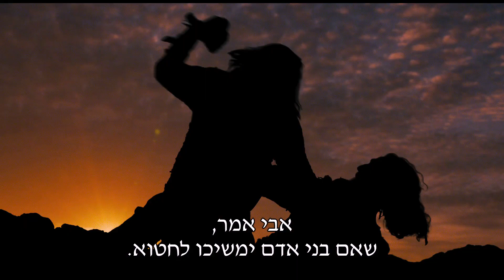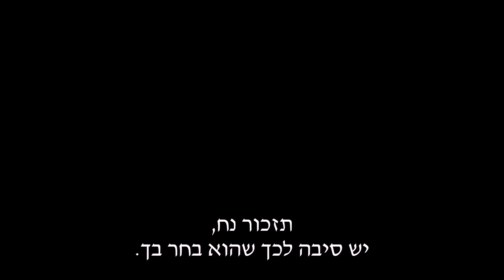המבול טריילר מתורגם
המבול  ( נח ) טריילר מתורגם ראסל קרואו Noah
תקציר הסרט נח: הסרט מבוסס על הסיפור התנכ"י של נח. נח הוא האיש הכי תם בדורו. כשאלוהים מזהיר את נח מפני המבול הקרב, נח מנסה להזהיר את אנשי דורו המושחתים, כשאנשי דורו לא נשמעים לו, נח אוסף את משפחתו לתיבה והם נשארים היחידים בעולם מהמבול. נח פונה לששה מלאכים-נפילים כדי לבקש מהם סיוע.

שחקנים: ראסל קרואו   ג'ניפר קונלי   אמה ווטסון   אנתוני הופקינס
בימוי: דארן ארונופסקי

טריילרים חדשים טריילר עם תרגום טריילר חדש סרט חדש סרטים חדשים בקולנוע חדש בקולנוע סרטון
ויראלי חדש בסימנה  בקרוב בקולנוע סינמה סיטי  יס פלאנט קונוע חן קדימון קדימונים שחקן הקולנוע חדשות על סרטי קולנוע חדשות על סרטים ביקורות על סרטים במאים תסריט בימוי ויראלי וראלי האוסקר אוסקר

noah "noah trailer" "sneak peek" teaser "emma watson" "russell crowe" "logan lerman" bible story flood boat animals "two by two" rain "jennifer connelly" "anthony hopkins" "douglas booth" "dakota goyo" "kevin durand" apocalyptic god family "darren aronofsky" drama etimmons extended "noah trailer" "noah Trailer #1" "First trailer" new UK International english britain